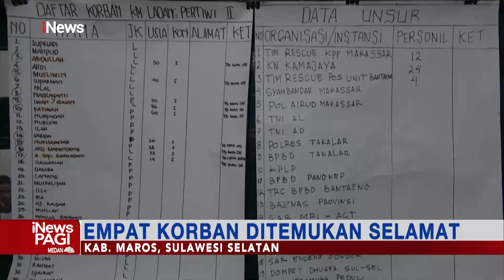Pencarian Korban KM Ladang Pertiwi Terus Dilakukan, 10 Orang Masih Hilang iNewsPagi 31/05